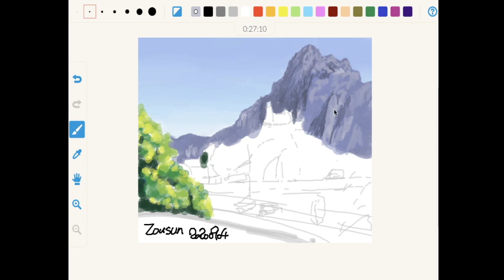20200904 上奧地利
【縮時攝影】上奧地利
drawr